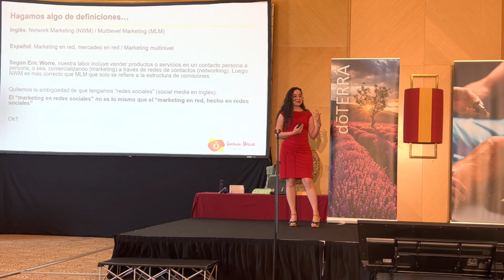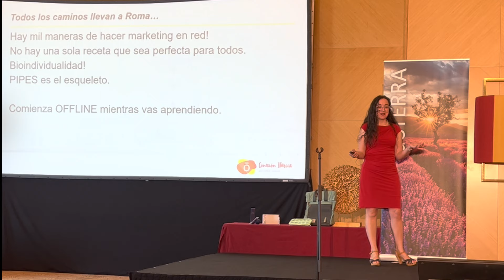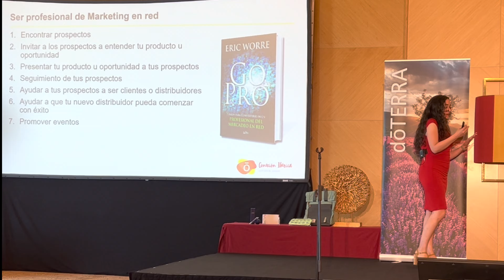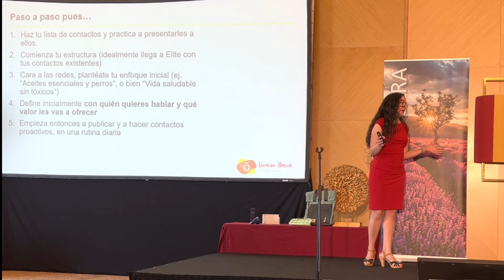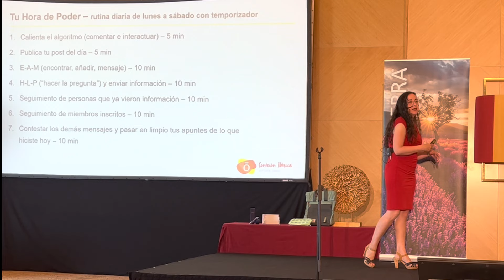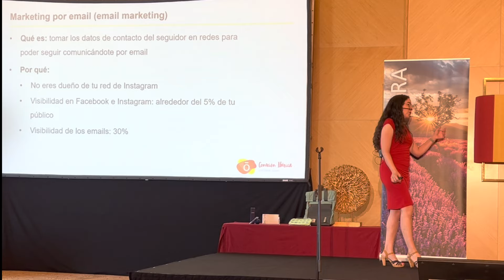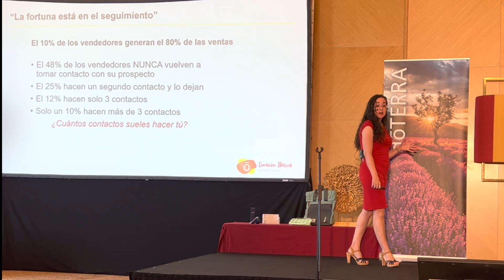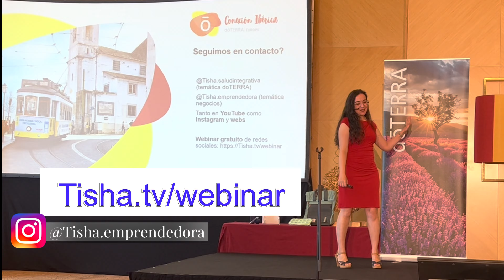Cómo trabajar con doTERRA en redes - desde Lisboa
Este fue el tema del que hablé en la Conexión Ibérica, evento de doTERRA para España y Portugal en julio 2022.
Te comparto aquí mi presentación entera.

Tienes también mi quiz para averiguar cuál es el mejor enfoque para ti